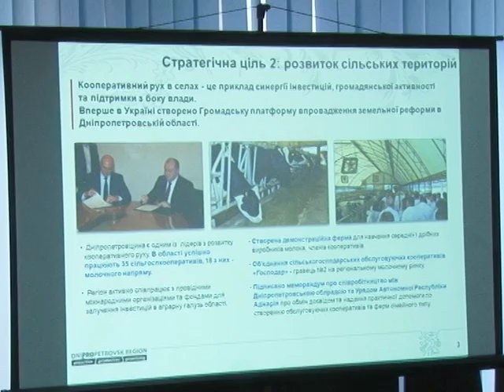Стратегічний план розвитку міста